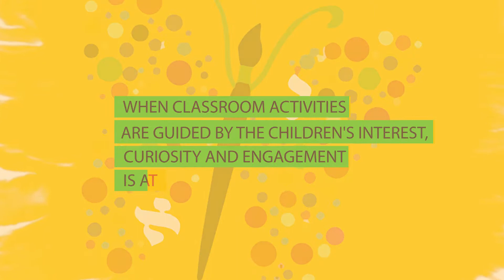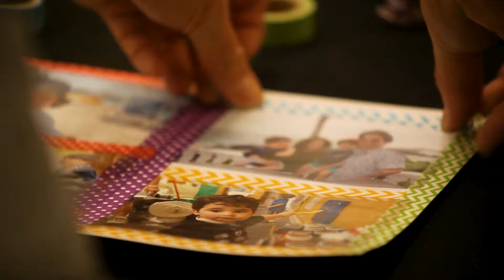New York City: Preschool of the Arts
As viewed by 1200 participants at the Founders Dinner benefiting the Philip Berley Preschool of the Arts and The Chabad Center for Jewish Discovery.

February 28, 2019 at Cipriani Walls Street, NYC